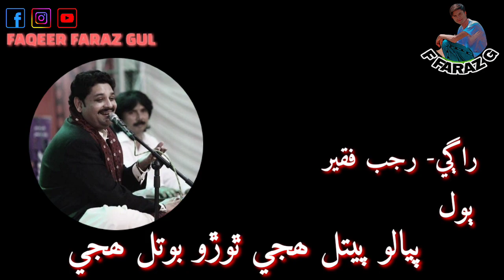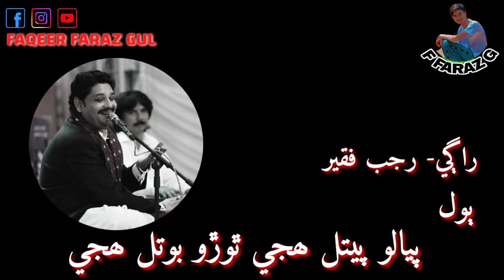pialo peetal huji thoro botal huji Rajab Faqeer New Song